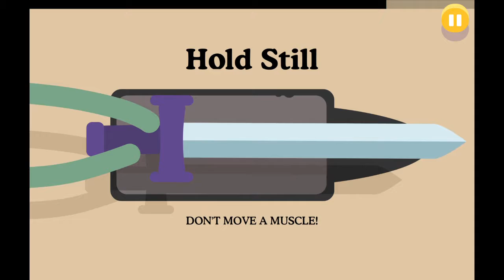#34 (of 50) Best SURFACE Tablet Games: DUMB WAYS TO DIE 2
Get your Oil Painting made here in the USA, hand made, actually painted by an OIL artist, to immortalize your loved ones, family, mother, father, grand parents and Pets!